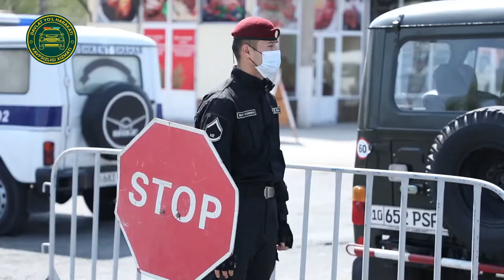Назарбек ва Минерал сувлар Блок постлари ёпилди (халқ саросимада)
Тўлиқ маълумотни расмий саҳифаларимиз орқали билиб олинг